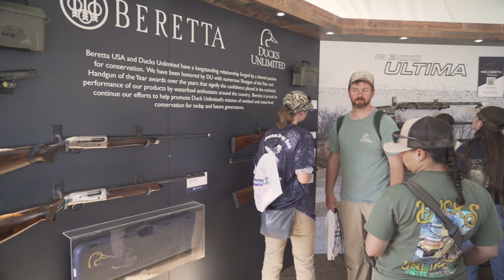We test the Benelli SBE3 28-Gauge at the Ducks Unlimited Expo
We attend the Ducks Unlimited Expo (DUX) to highlight a few of the collegiate volunteers and to test out the new Benelli Super Black Eagle 3 28 gauge!

Below is a list of gear we use and trust. All of the links are generated by Amazon and companies we work with. Should you use the Amazon links to purchase any of the items below, Campus Waterfowl will get a small percentage/kickback from the sale. Thank you for supporting this channel!

CAMERA EQUIPMENT
Camera + Lens
Camera Cage
Baby Mic
Light Thingy
Xtra Batteries (Life Savers)
Our Drone